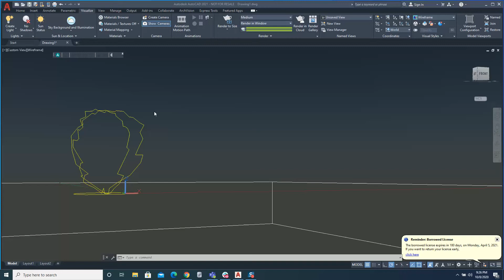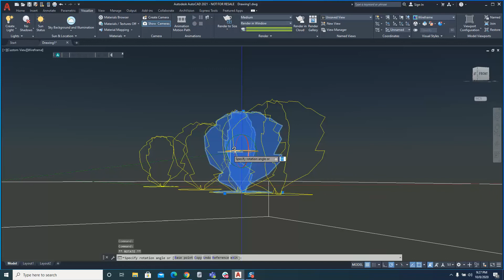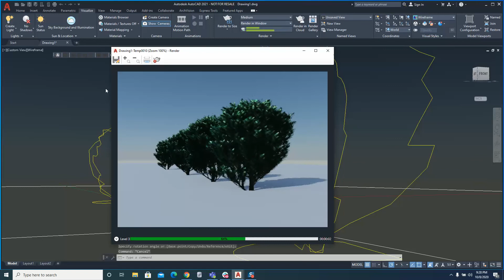Rotate RPC AutoCAD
This is a simple video to show how you can rotate your RPC objects to avoid the "repetitive" look.